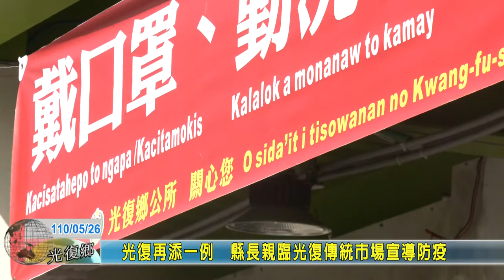20210526 02 光復再添一例 縣長親臨光復傳統市場宣導防疫